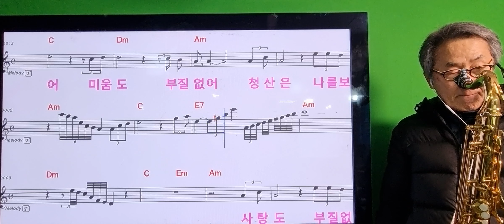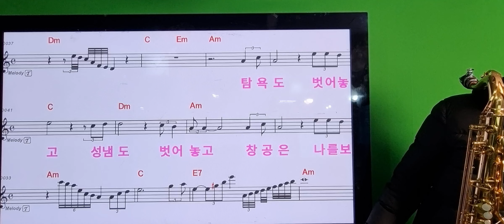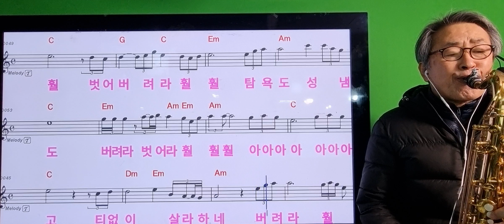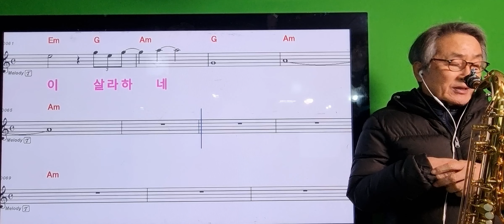811훨훨훨.테너.이흥륜님신청